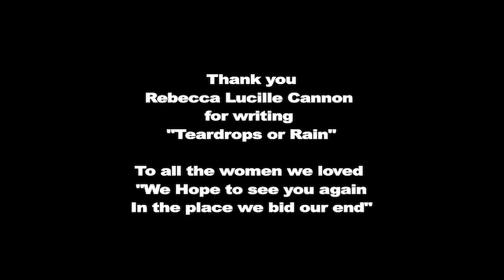Teardrops or Rain THE TEXAS SAPPHIRES